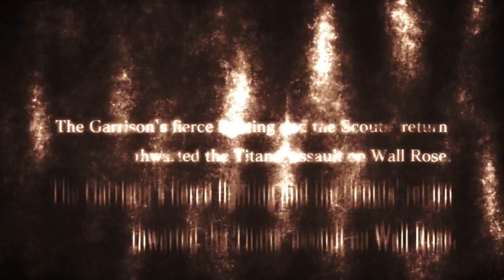Let's Play Attack on Titan Part 7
Part 7 of my full play through of Attack on Titan Wings of Freedom for the Xbox One.